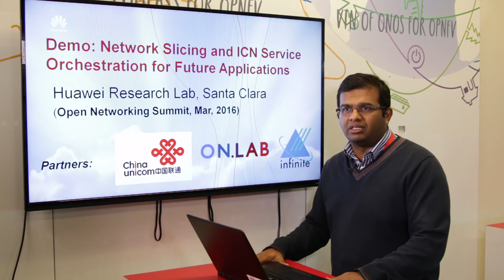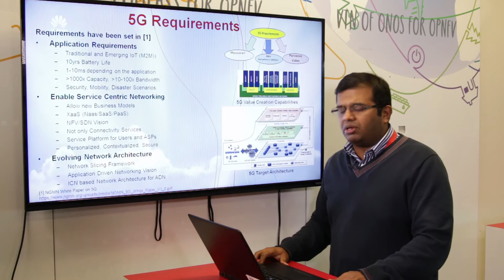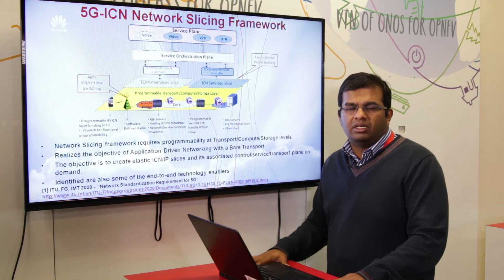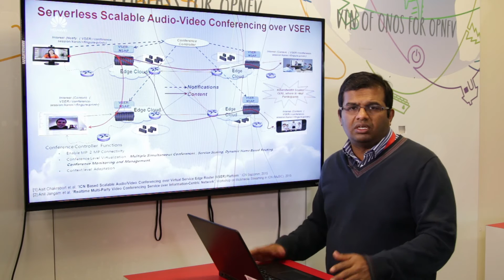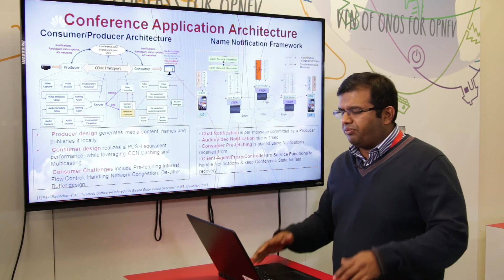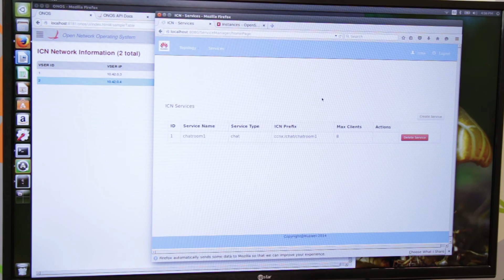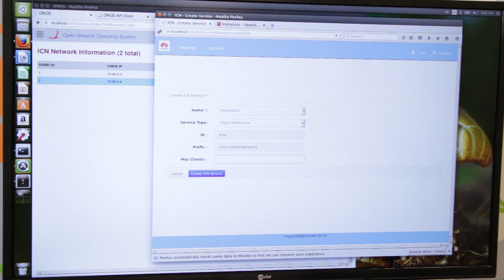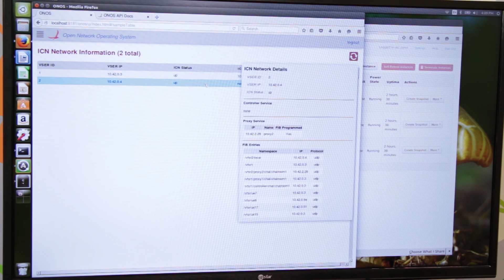Demo: Network Slicing and end-to-end ICN Service Orchestration for Future Applications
Abstract: 5G accommodates several heterogeneous applications which demand stringent requirements in terms of latency bandwidth, and significantly better network level mobility, security, and resiliency. ICN is a good network architecture for 5G to meet these requirements through its features like in-network mobility, storage, computing, and security. Network slicing in  5G has been proposed to allow end-to-end service slices to co-exist over a programmable transport, compute, and storage infrastructure. ICN can be realized in such a framework to deliver heterogeneous services with top-down application-driven networking. This demo focuses on creating a video conferencing slice over ICN using well known open source frameworks like OpenStack and ONOS. These stacks have been extended for ICN for end-to-end service orchestration, and handling conference participants in a dynamic manner. The video conferencing service takes advantage of ICN’s network layer multicasting capability, thus addressing the concern of bandwidth scalability for such applications.